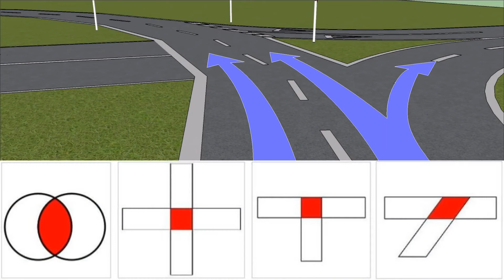Kas ringristmik on ristmik? MITTE!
Ringristmik EI OLE ristmik!